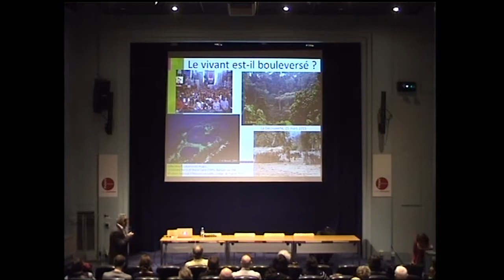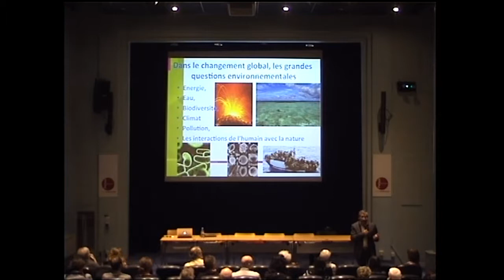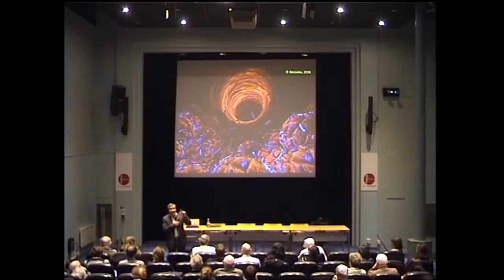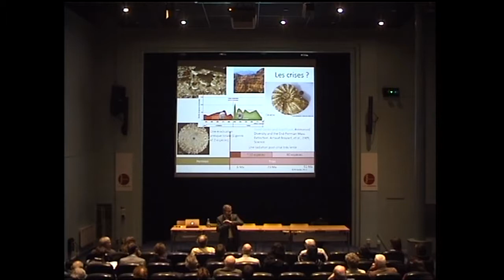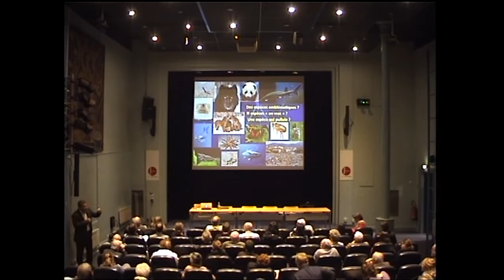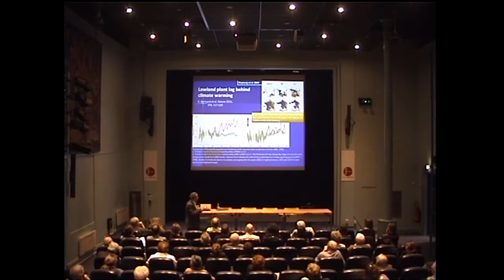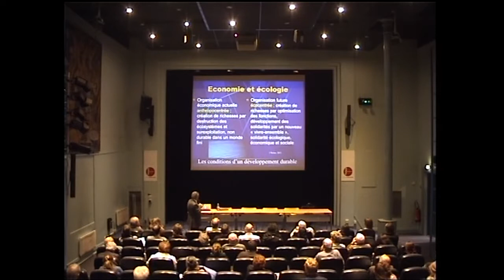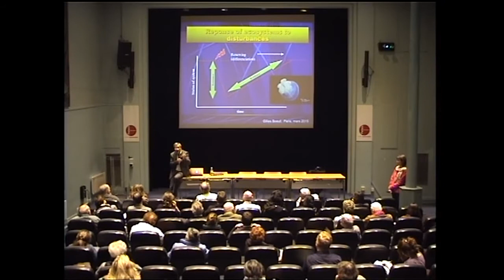Le vivant bouleversé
Description :
La moitié des animaux sauvages ont disparu depuis 1970. À l'avenir, les perturbations climatiques exerceront une pression plus forte sur le vivant. Pourrons-nous enrayer cette sixième crise d'extinction ? Par Gilles Boeuf, biologiste, président du Muséum national d'Histoire naturelle de Paris. Cette Conférence fait partie du cycle " Coup de chaud sur la planète" donné au Palais de la découverte, en mars et avril 2015.
Crédits :
EPPDCSI - 2015